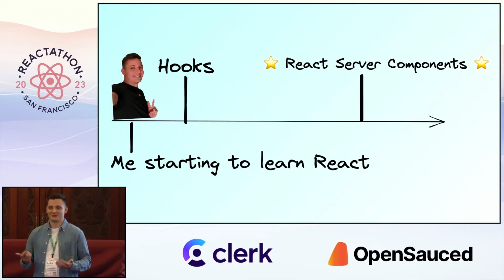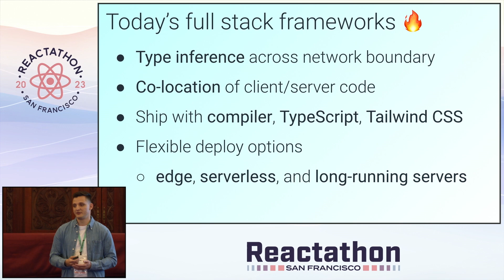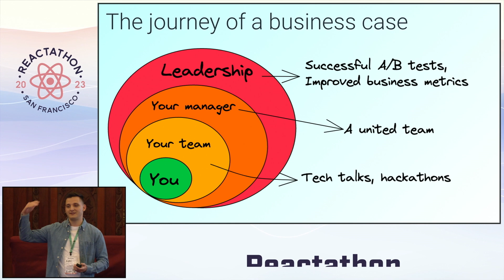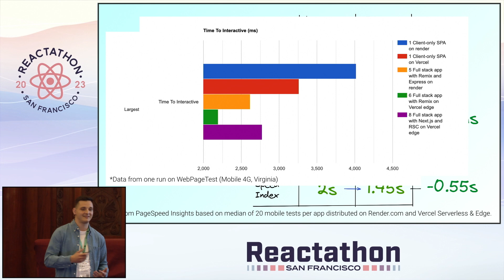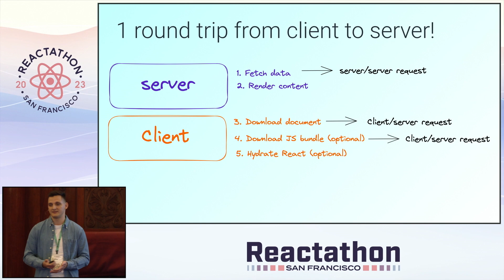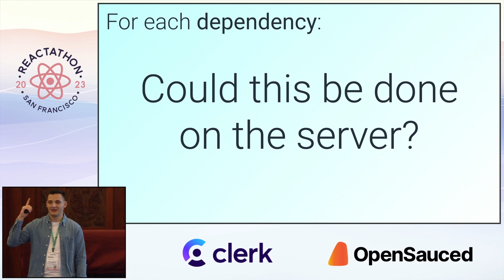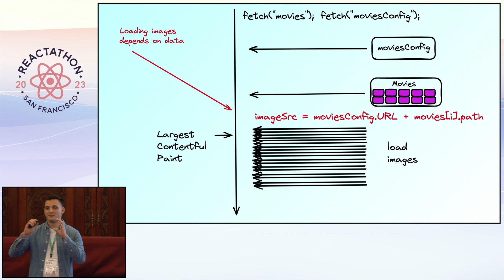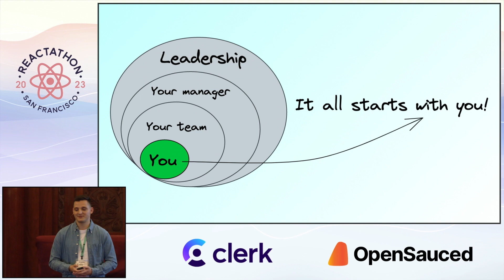The time to go full stack is now - Andre Landgraf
The time to go full stack is now
Do you currently feel stuck working on a React SPA? Is the performance declining? Then it's time to sit down with the decision-makers at your company and convince them to unlock the full potential of the web platform. It is 2023, and the JavaScript ecosystem has never been stronger. In this talk, I want to make 7 points to convince your boss to go full stack. Only with access to the full stack of the web platform will you be able to tackle the performance requirements of tomorrow. You might have already fallen in love with the idea of owning the backend of the web platform, but you will need a business case with solid business incentives to make your boss pay attention. Let’s build one together!

About Andre
Andre is a developer from Germany who is passionate about all things web. He previously worked on voice apps at Mercedes-Benz R&D before joining LinkedIn. In his free time, he tutors aspiring developers in weekly meetups and writes about full-stack development.

Recorded live in San Francisco at Reactathon 2023.